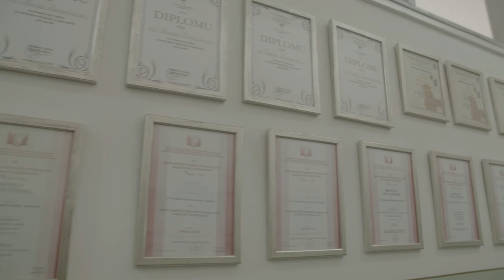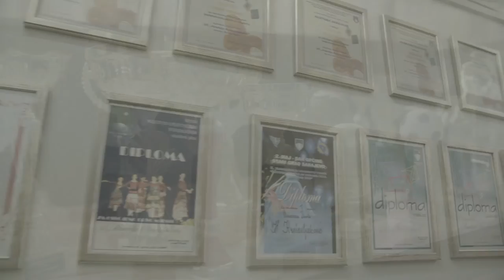Osnovna škola "Hamdija Kreševljaković" Vratnik, Sarajevo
Rezija Vedad Hodzic, kamera Almir Djikoli, montaza Kenan Aganspahic, grafika Muamer Adilovic.